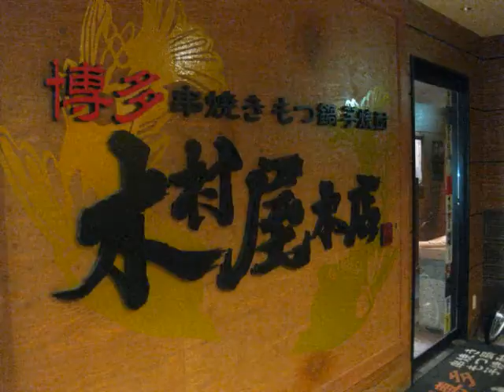千葉スタイル 千葉 千葉駅 木村屋本店 居酒屋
千葉県のお店を探すなら千葉スタイル。
CHIBA STYLE TVは千葉県最大級の地域動画ポータルサイトです。
「求人情報」
「美容室」
「ネイルサロン」
「エステサロン」
「リラクゼーションサロン」
「エクステ」
「お食事」
「sweet」
「Bar」
「居酒屋」
「飲食店」
「ペット」
「お風呂」
「車屋」
「スクール」
「イベント」
「アミューズメント」
「病院・薬局」
「雑貨・アクセサリー・ジュエリー」
などの千葉県のお店情報が満載です。